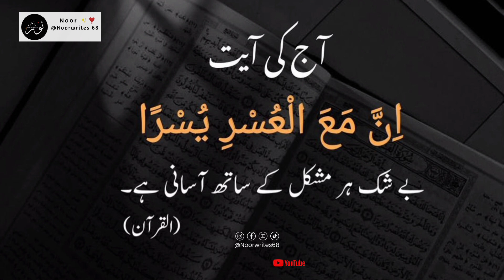Aj ki Ayaat | Surah Alam Nashrah | Quran Translation